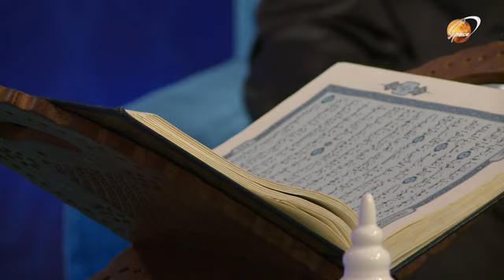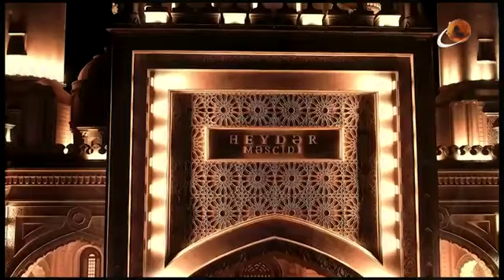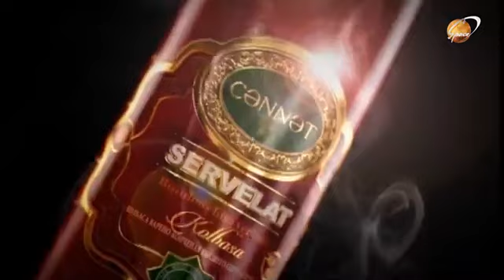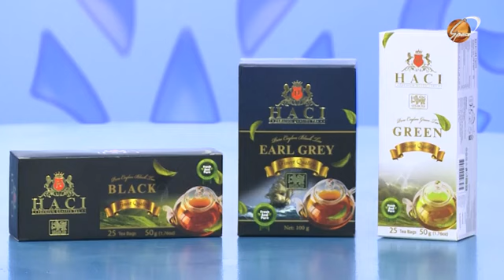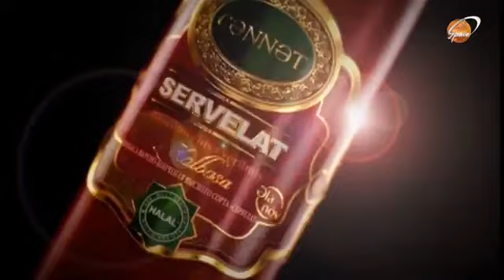Ceyhun Məmmədov. Space Tv. İnam verilişi. İslamda təkəbbür, özündən razılıq və lovğalıq. 19.07.2024.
İslamda lovğalıq və özündən razılıq günah əməllərdən sayılır. Təkəbbür və lovğalıq yaxşı əməllərin savabına xələl gətirir.